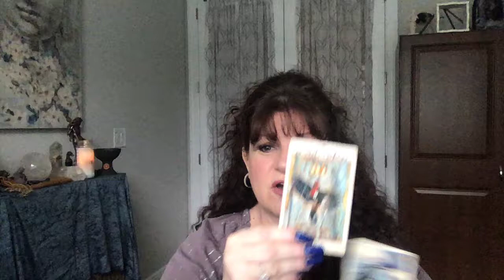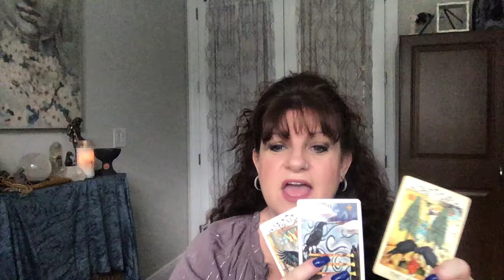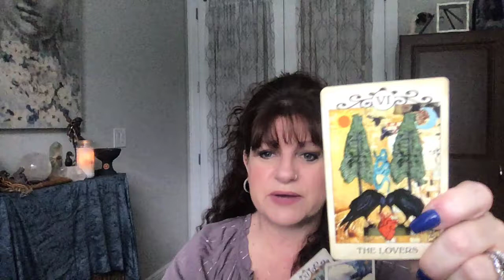Laurie Barraco's Predictions For The Week Of January 16th, 2022 🤍🤍🤍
Here are my predictions for the week of January 16th, 2022 🤍🤍🤍